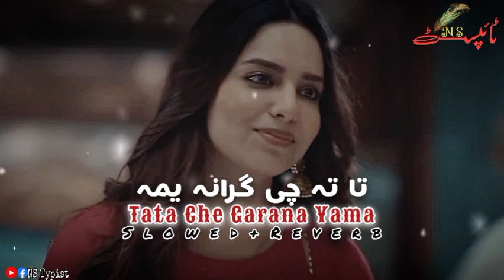Pashto New Song 2024 (Slowed+Reverb) Tata Che Graana Yama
Pashto New Slowed and Reverb Song 2024